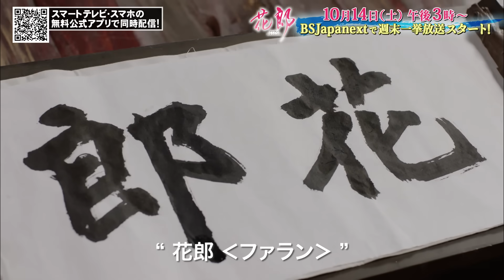韓国ドラマ『花郎‹ファラン›』１０/１４(土) 午後３時から週末一挙放送スタート! 全国無料放送 BSJapanext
最旬俳優パク・ソジュン主演。パク・ヒョンシク、ミンホ(SHINee)、V(BTS)豪華キャストが奇跡の共演！
花郎‹ファラン›たちの愛と成長を描いた青春ロマンス時代劇！
『花郎‹ファラン›』
１０/１４(土) 午後３時から週末一挙放送スタート!

▼作品概要
今から1500年前の新羅時代。賤民の村で暮らすムミョン(パク・ソジュン)は生き別れた家族を捜したいという親友のマンムン(イ・グァンス)と共に都に潜入する。
ところが、二人は禁軍に追われて深手を負いマンムンは命を落とす。
ムミョンはマンムンの本名“ソヌ”を名乗り、彼の妹であるアロ(Ara)を守るために生きようと決意する。
一方、新羅第24代王の真興(チヌン)王(パク・ヒョンシク)は摂政の母・只召(チソ)太后の命令で世間に顔を明かすことなく生きている。
不眠に悩む真興王は街で語り部のアロの話を聞いているうちに眠りに誘われ彼女に興味を抱く。
そんな中、只召太后は見目麗しい貴公子を集めて王の親衛隊“花郎(ファラン)”を創成すると宣言。
ムミョンことソヌは親友の命を奪った者への復讐心から、真興王は母から王権を奪還すべくジディという偽名で花郎になる。
それぞれの目的を果たすために花郎となったソヌとジディはぶつかり合いながらも絆を深め成長していくが…。

花郎‹ファラン›

▼放送局
BSJapanext（全国無料放送）

▼アプリ視聴
公式アプリ「つながるジャパネット」で無料同時配信

▼放送日時
‹週末一挙放送›
２０２３年１０月１４日(土)放送開始
毎週土曜日 午後３時から

ミンホ(SHINee)
V(BTS)